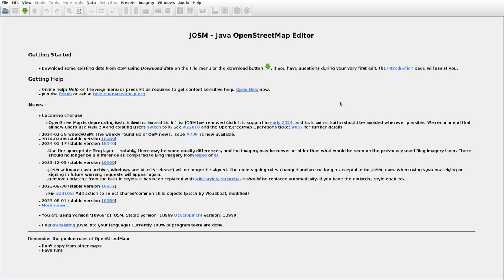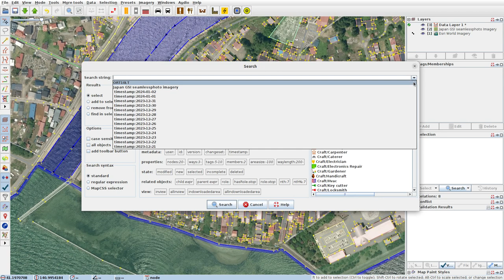JOSMrec1807 2024 02 29